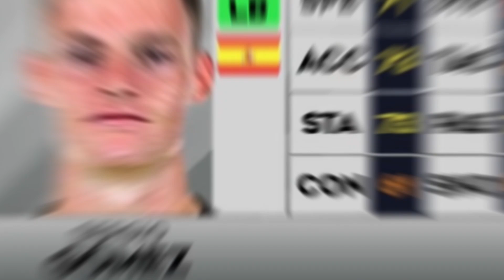Manchester City Player's Rating for DLS 24 - Dream league soccer 2023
Manchester City Player's Rating for DLS 24
Dream league soccer 2023
Dream league soccer game 2024
Dream league soccer players rating
DLS 23
DLS 24
DLS 24 player's rating
Dream league soccer android game